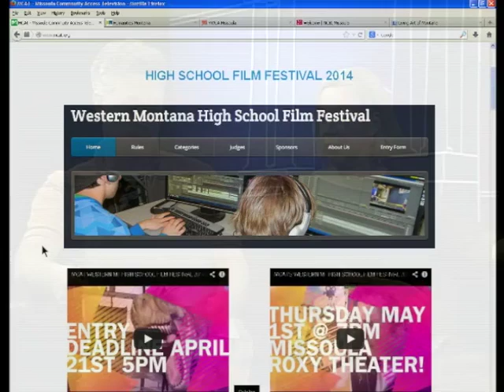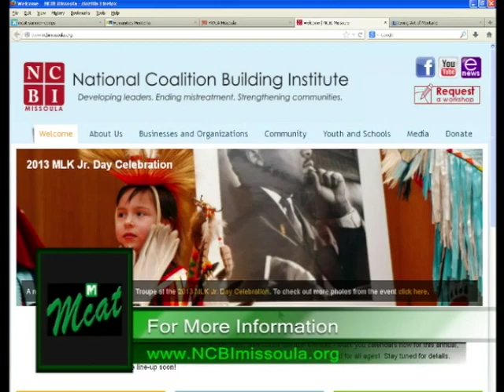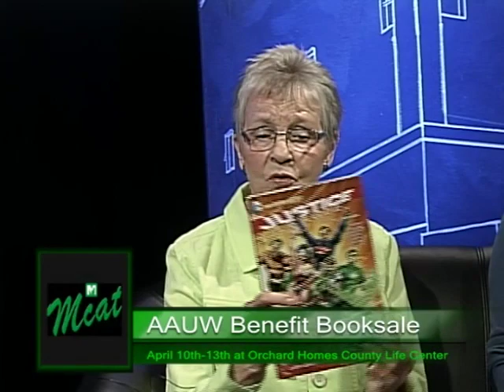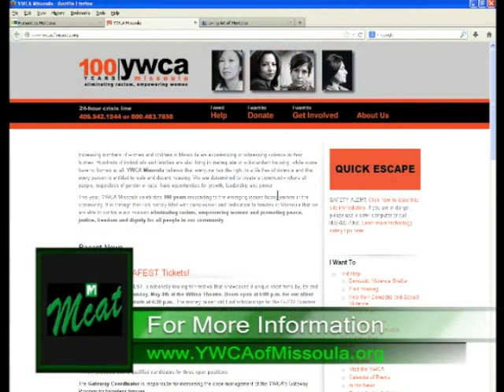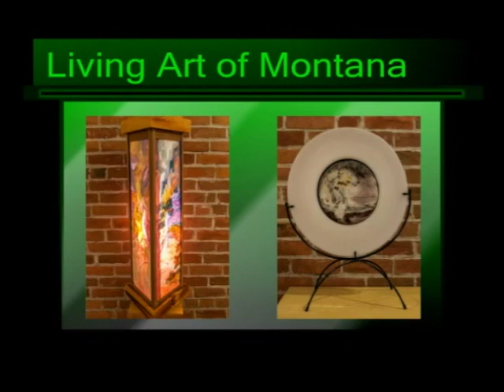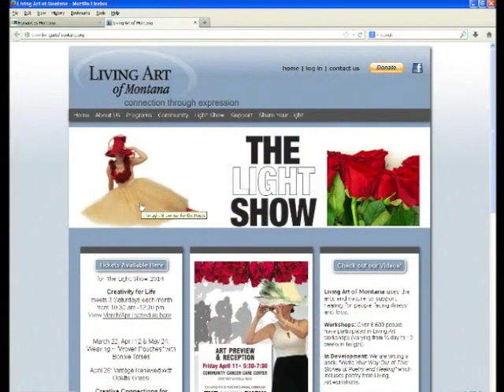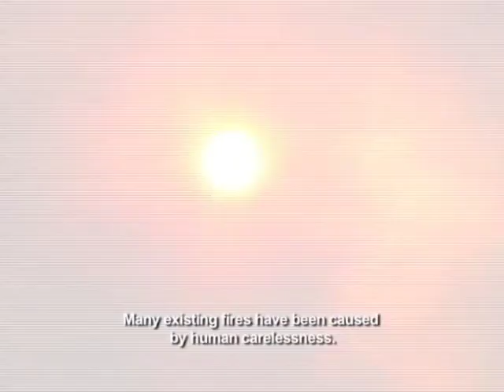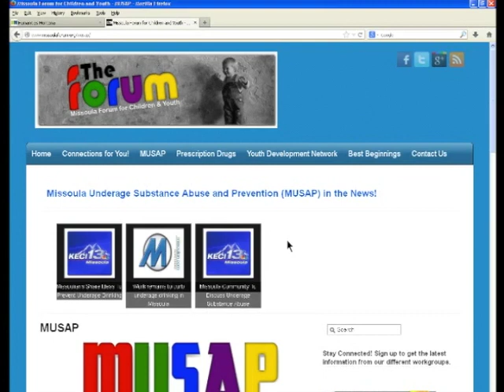Missoula Live 4-7-2014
Joel and Kim Hosts this episode with Guests:

Youpa Stein Living Art of Montana
McKayla Daria and Cody with NCBI Diversity Day
Brandee Tyree with MUSUP
Nancy Tricia and Ann with AAUW Book Benefit Sale
Harold Shisato with MT Agile Culture House, Inc
Brian Wemple with Central and SW Asia Conferance.